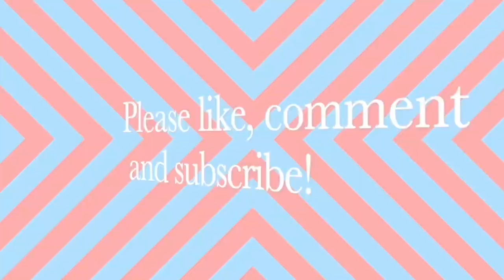Minecraft: My New Year’s Eve train carriage showcase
Hello everyone! I made a New Year’s Eve train carriage in Minecraft for New Year’s Eve 2022, which is December 31.

On this train carriage I made, I placed a lot of orange tables, soul lanterns and torches, birch seats, as well as a majestic red, blue and purple livery. This train carriage design was based off from CraftyFoxe’s BR Mk1 carriage, but with minor details and modifications.

Anyways, please enjoy this creation I made for the New Year’s Eve 2022!